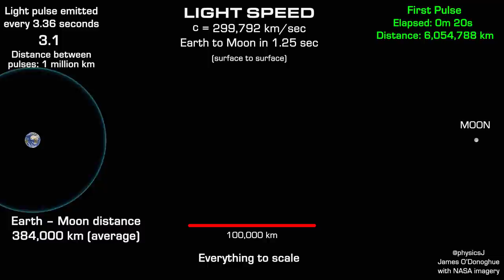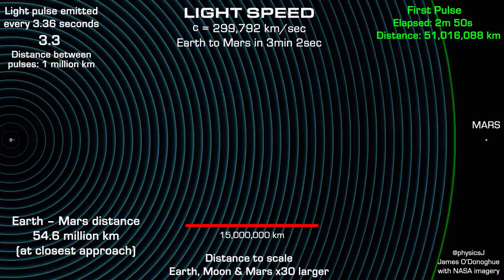Light speed journey to Mars in real time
This is a different version of the my previous upload. Light pulses 1-million km